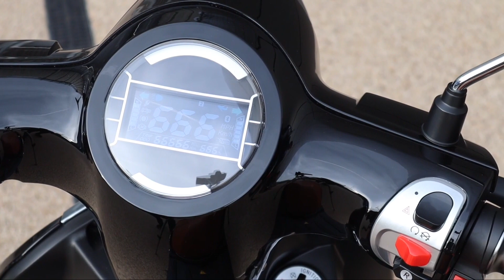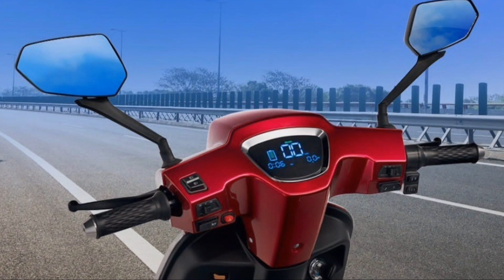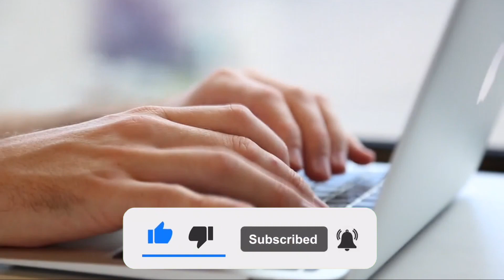Honda Activa 7g | First Look 😱 | Launch date 2023 | Activa 7g New Mode l Hybrid Engine | New Scooter